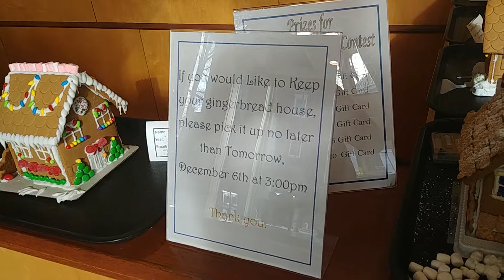Gingerbread House Tour at Amherst College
This morning on my way into work at Valentine Dining Hall at Amherst there was a display of gingerbread house. Here's our tour please enjoy!!!